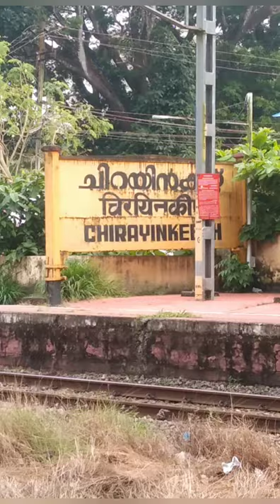Mayyanad vlog🤩💪 by Abhinand ajay